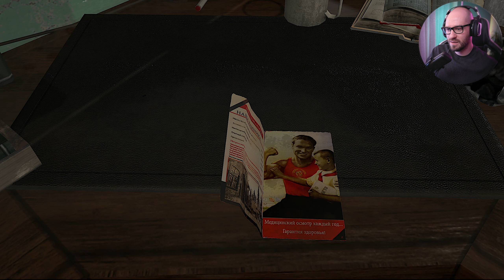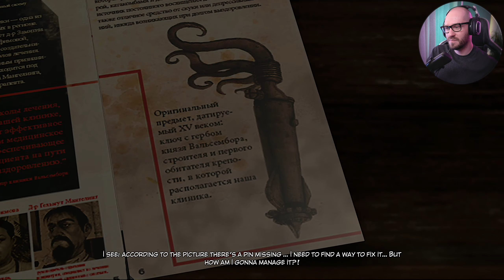Syberia 3 - Trapped In A Sanitarium - Ep 1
🛍  BUY SYBERIA 3 USING THE LINKS BELOW  🛍